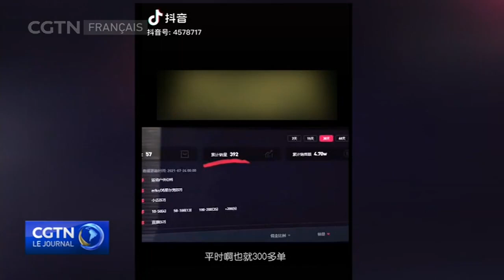Les ventes quotidiennes de la marque chinoise Erke augmentent de 52 fois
Cela fait une semaine que des inondations meurtrières ont frappé la province du
Henan, dans le centre de la Chine, faisant 71 morts. Des récits d'héroïsme et de
générosité au beau milieu de la catastrophe ont fait la une des journaux nationaux.
Parmi les histoires qui se démarquent, il y a celle du fabricant local de vêtements
de sport Hong Xing Erke, qui a conquis le cœur de nombreux Chinois.